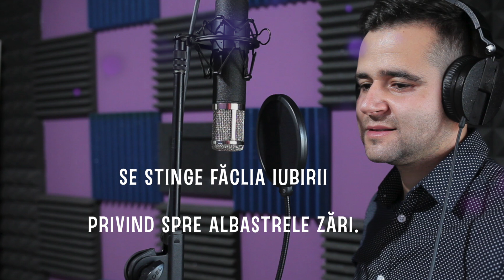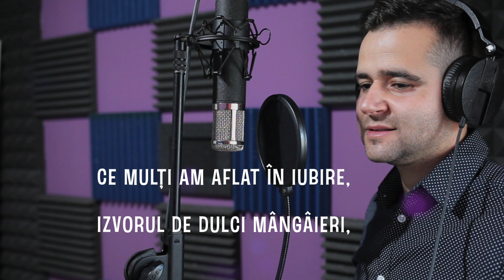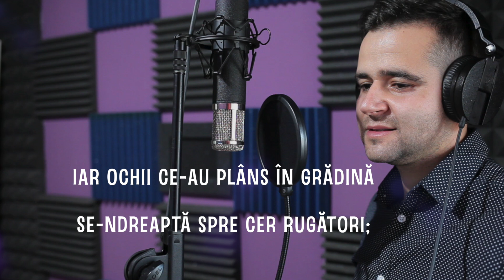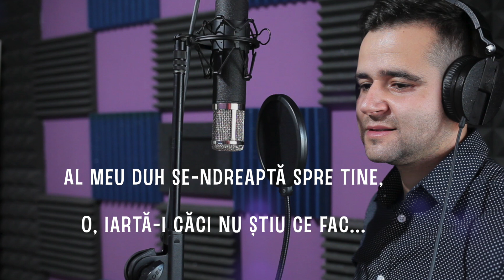PE CRUCEA DIN DEALUL IUBIRII - Claudiu Agapie